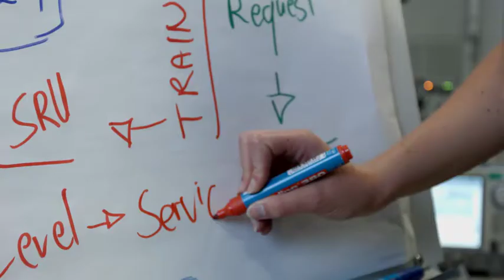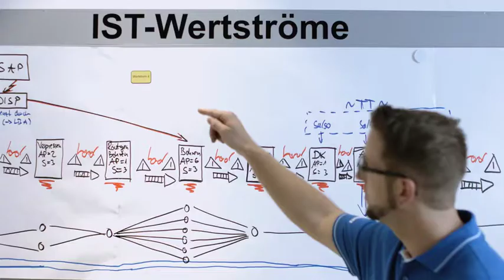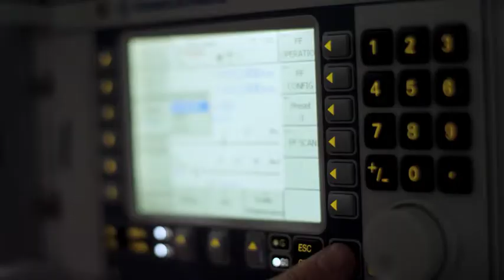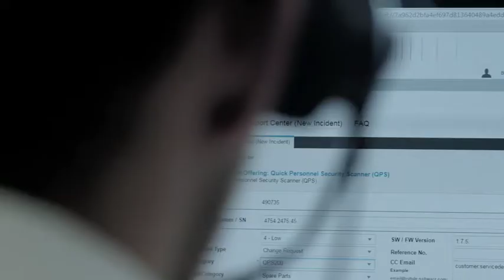Der Systemlieferant des Rohde & Schwarz-Werkverbunds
Im Werksverbund von Rohde & Schwarz ist der Standort Teisnach der Systemlieferant und das Kompetenzzentrum für die mechanische und die elektronische Fertigung. Die Mitarbeiter sind Experten für das Einrichten von Kommunikations-, Mess- und Funkerfassungstechnik in Containern und Fahrzeugen. Die Systeme aus Teisnach für die Funkkommunikation sorgen für Sicherheit.